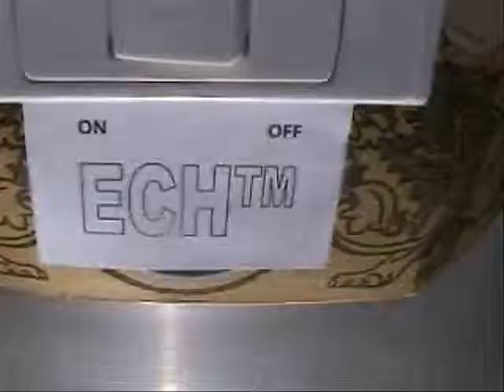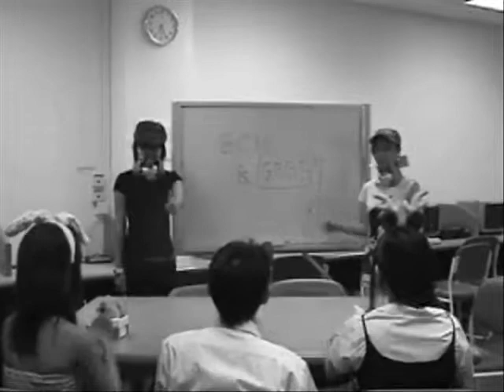Animal Farm MNO1001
Our video for Managing Power. Group 1, Tutorial A22 MNO1001.